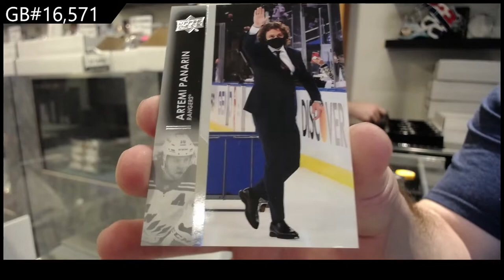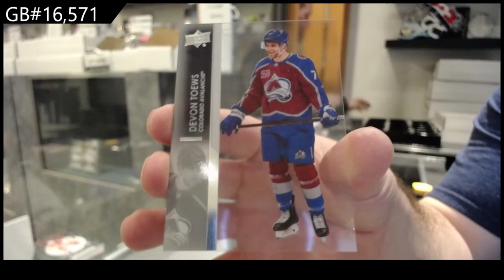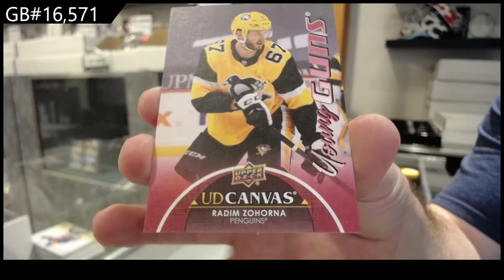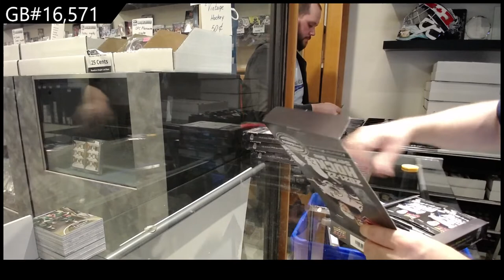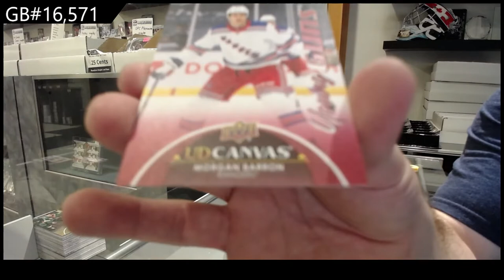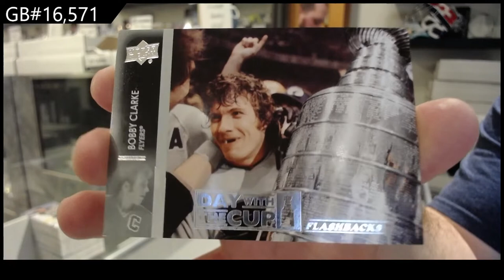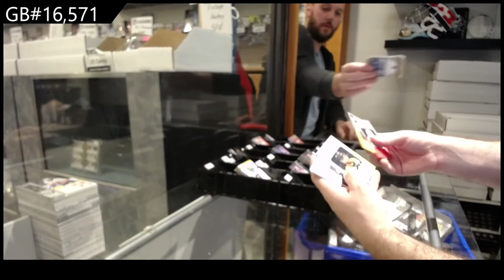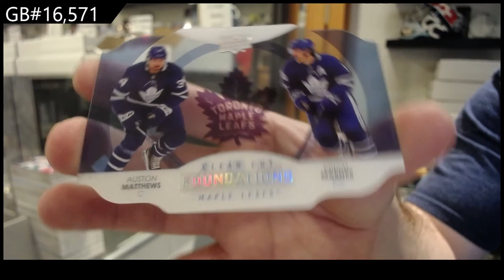21-22 Upper Deck Series 1 Hockey 12 Box Case Break - GB #16,571